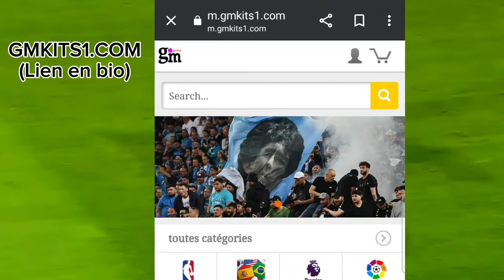🚨OFFICIEL : MBAPPÉ AU REAL MADRID AU REAL MADRID C'EST CONFIRMÉ !